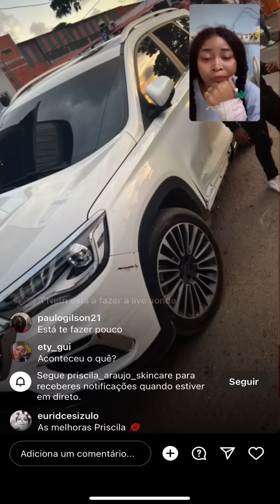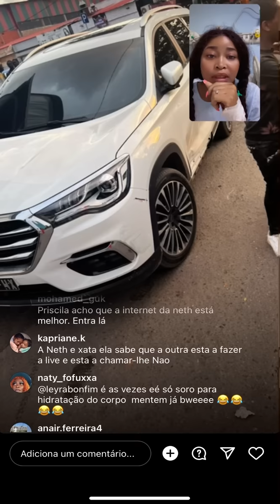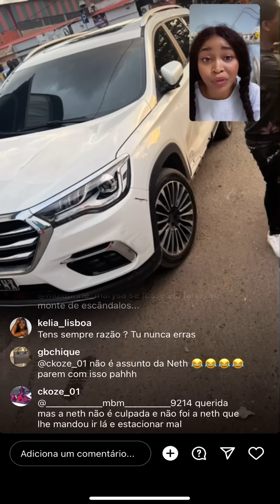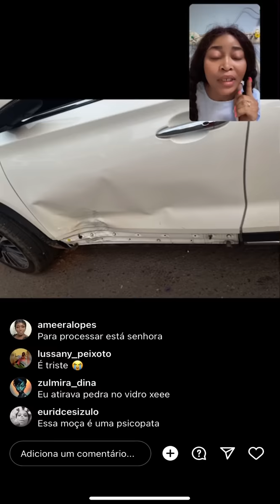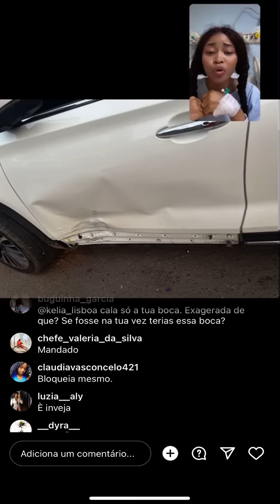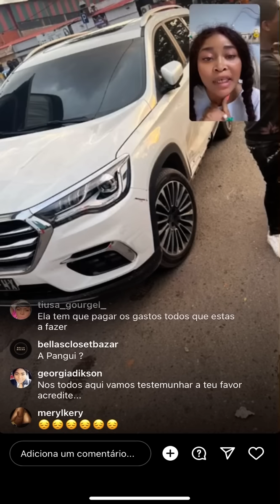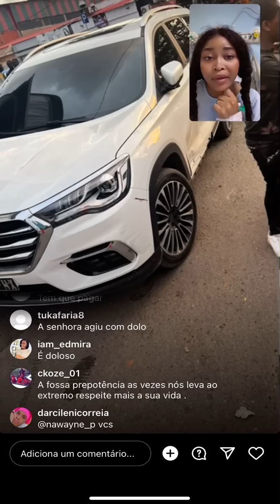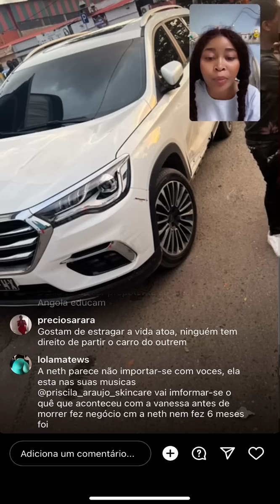Priscila explica como ela e a pangue foram atropeladas propositadamente por uma desconhecida